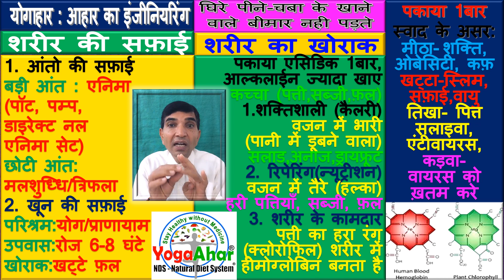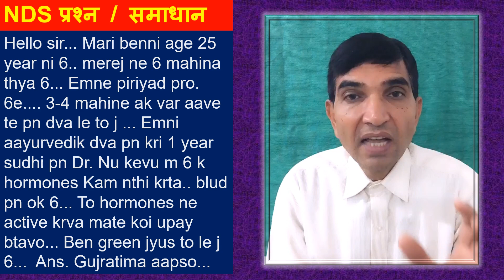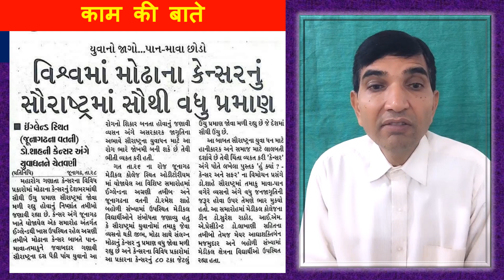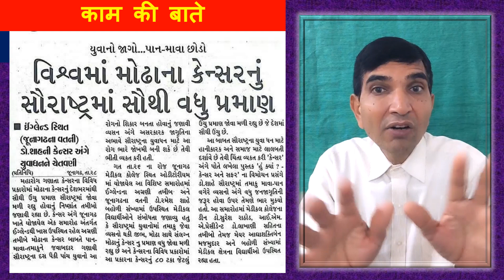NDS आरोग्य-जीवन यात्रा 323:दवाई के ग्राहक,व्यसनमुक्ति का रास्ता NDS/YogaAhar Rajesh Patel 9173602208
हिंदी भाषा में योगाहार पूरा सिस्टम  (नेचरल डायट सिस्टम) समजने के लिए :
To find YogaAHar advisor / YogaAhar Centers near to you and to Join in the YogaAhar WhatsApp Group, Please Click following link

Rajesh Patel  (YogaAhar Expert - 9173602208)
(Naturopathic Doctor, Dietician, Yogacharya, Civil Engineer)
YogaAhar = Natural Diet System (NDS)
NDS Yoga Center
1st Floor, 3rd Eye Residency
Opp Vasant Vihar Tower, Dafnala cross Road,
Dafnala, Sashibag, Ahmedabad, Gujarat, India